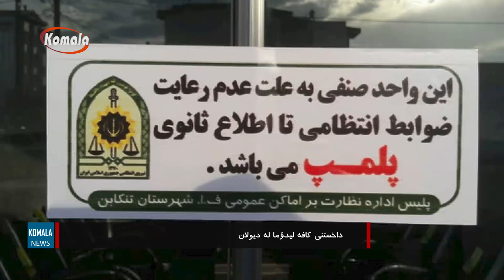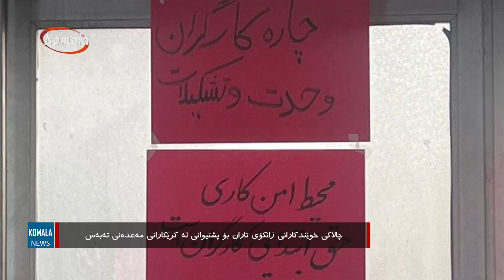هەواڵی نیمەڕۆ_1403.07.05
هەواڵی نیمەڕۆ